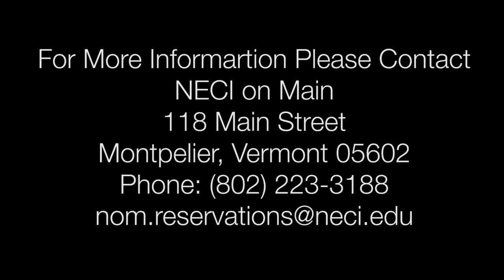NECI On Main Invites you to Celebrate Good France 2016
NECI On Main and Chef André Burnier Invite you to Celebrate Good France on March 20th 2016.